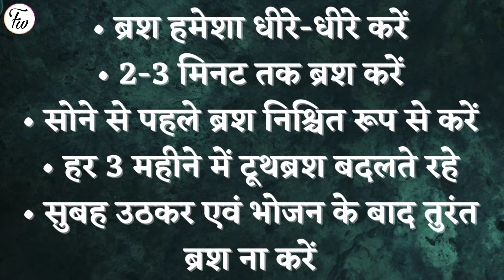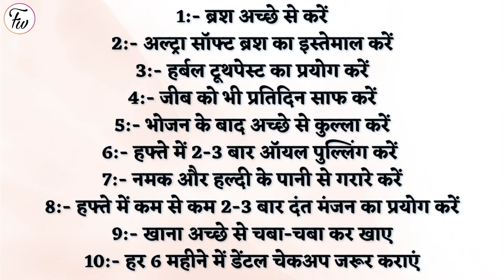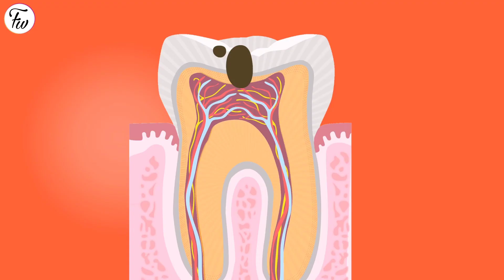teeth health tips | danto ko swasth rakhne ke upay | दांतों को स्वस्थ कैसे रखें | toothach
🌟 दांतों को स्वस्थ रखने के 10 अचूक उपाय

दोस्तों, अपने दांतों को स्वस्थ रखना बहुत महत्वपूर्ण होता है लेकिन हम अपनी दिनचर्या में अनजाने में बहुत सी ऐसी गलतियां कर देते हैं जिसकी वजह से हमारे दांतो का स्वास्थ्य बिगड़ जाता है और फिर हमको बहुत सी दातों से संबंधित समस्याओं का सामना करना पड़ता है, इसलिए अगली वीडियो में आपको जानने को मिलेगा लंबे समय तक दांतों को स्वस्थ रखने के 10 अचूक उपायों के बारे में ।

Friends, it is very important to keep our teeth healthy, but we make many such mistakes unknowingly in our daily routine, due to which the health of our teeth deteriorates and then we have to face many problems related to teeth, so In the next video, you will get to know about 10 surefire ways to keep teeth healthy for a long time.

👉 Image credit